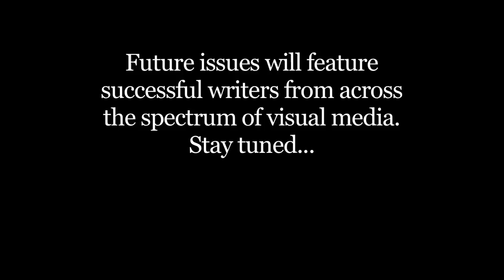ON REWRITES AND RESPONSIBILITY Ep 4: OnWriting ONLINE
In this final installment of OnWriting ONLINE's Premiere Issue, award-winning writers and directors, Tony Gilroy (The Bourne Identity) and Terry George (Hotel Rwanda) take on the pitfalls of rewriting for hire and provide insight into the difference between writing and directing their own scripts and realizing the words and intentions of others.